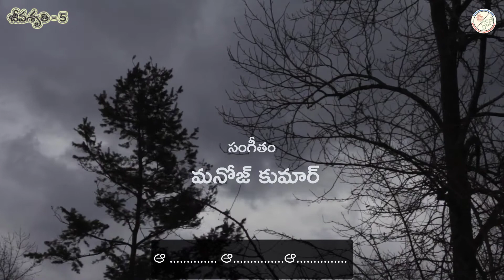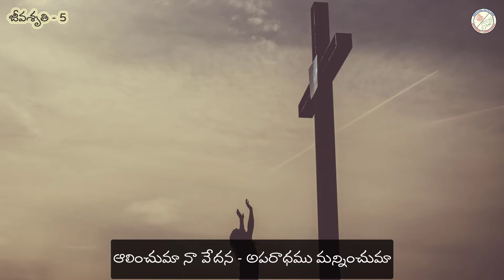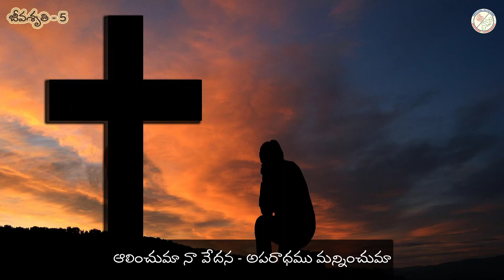ఆలించుమా నా వేదన || Aalinchumaa Naa Vedana || Jeevashruthi Vol 5 || Telugu Christian Songs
Song Name: ఆలించుమా నా వేదన || Aalinchumaa Naa Vedana
Album: Jeevashruthi Vol 5
Tune: Rev. Fr. D.V. Prasad
Lyrics: Rev. Fr. Dusi Devraj
Singers: Shaheed Babu

Producer: Archdiocese of Visakhapatnam

This is a Catholic Channel to promote and to foster Christian values among the faithful through Homilies, Life Lessons, Documentaries, Songs, etc. we also aim at fecilatating the faithful to have live coverage of Masses and Novenas of the feasts of various Parishes.